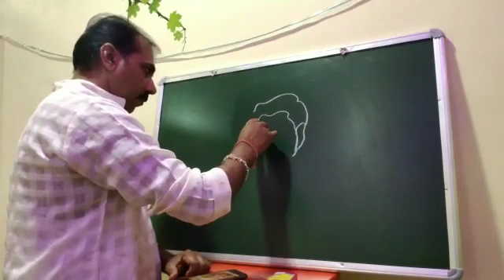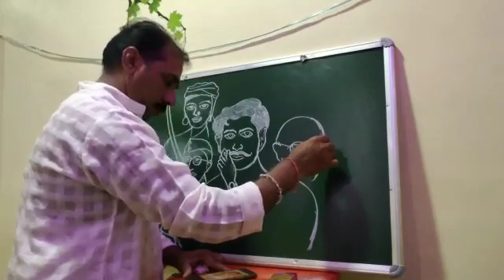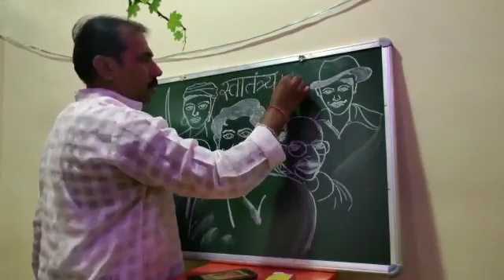Independence Day 🇮🇳 2020